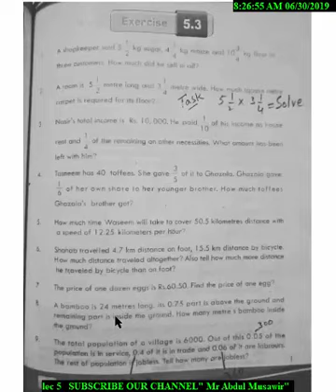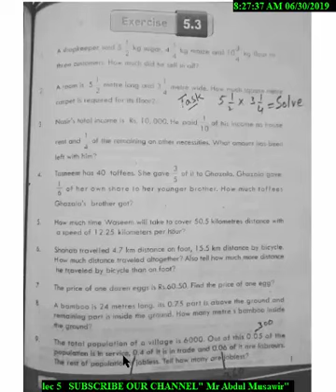BODMAS rule Lec 5 Simplification with exercise |Class 6 Math unit no 5 in hindi/urdu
Learn Simplification complete concept with book full exercise of problem solving in detail and get one trick to learn all ...